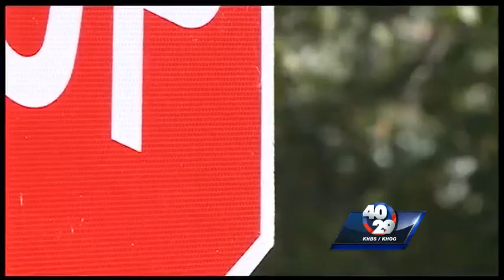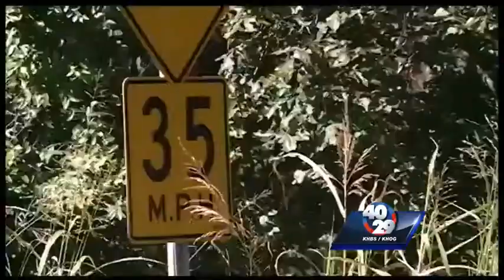Motorcyclist killed in crash on Hwy 12 in Prairie Creek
40/29's Meghan Kee speaks with Prairie Creek Residents about this popular but dangerous stretch of highway, where a motorcyclist ran into a guard rail.